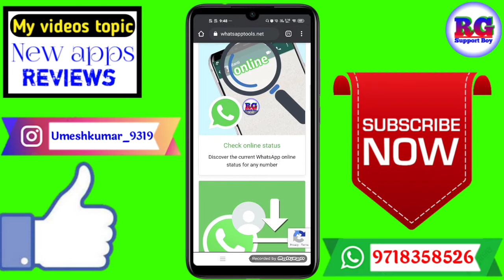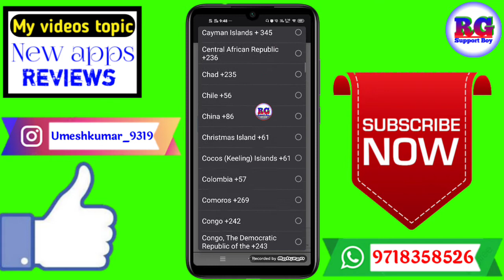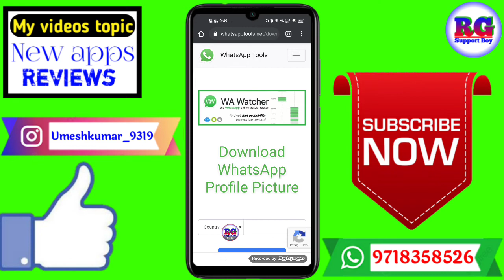whatsapp par block number ka last seen kaise dekhe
Dosto aaj ki video Main maine aap Logon Ko bataya hai ki whatsapp par block number ka last seen kaise dekhe | block number ka last seen kaise dekhe

Your Queries- 👇
1.whatsapp par block number ka last seen kaise dekhe

2.block number ka last seen kaise dekhe

3.whatsapp par block number ka last seen kaise dekhe in 2021

4.whatsapp par block number ka last seen kaise dekhe best app

5.whatsapp par block number ka last seen kaise dekhe in Android

6.whatsapp par block number ka last seen kaise dekhe 2020

7.whatsapp par block number ka last seen kaise dekhe Mobile

8.whatsapp par block number ka last seen kaise dekhe vivo z1 pro phone

9.whatsapp par block number ka last seen kaise dekhe in hindi

10.whatsapp par block number ka last seen kaise dekhe iPhone

11.whatsapp par block number ka last seen kaise dekhe Samsung j2

12.whatsapp par block number ka last seen kaise dekhe Best app for 2020
✔️Samsung phone me call recording kaise kare

My gadgets